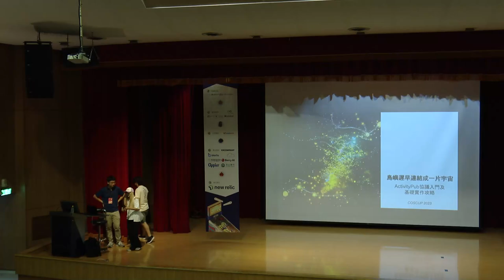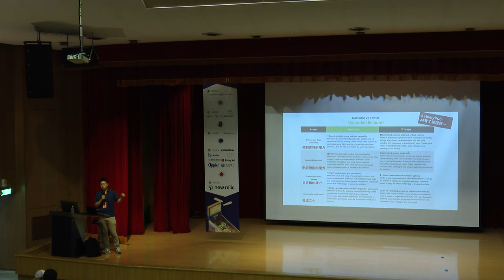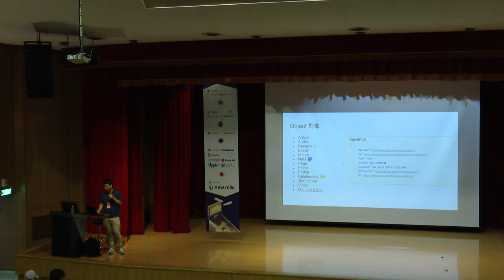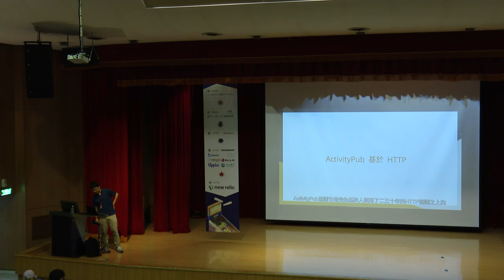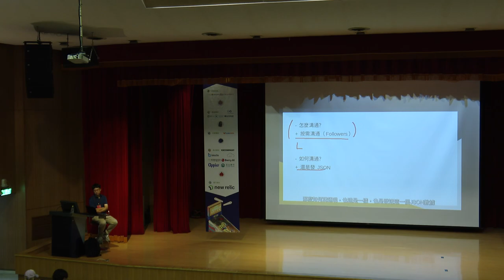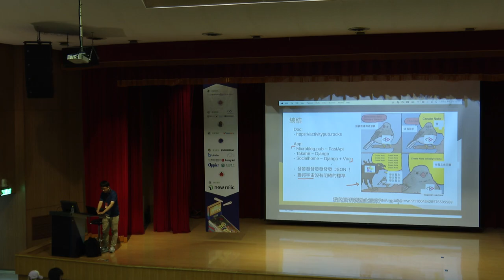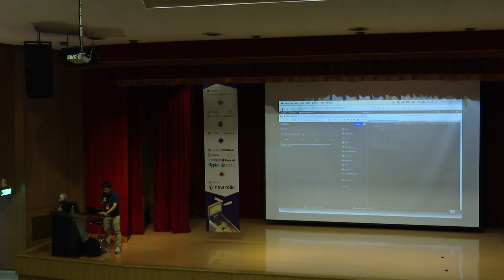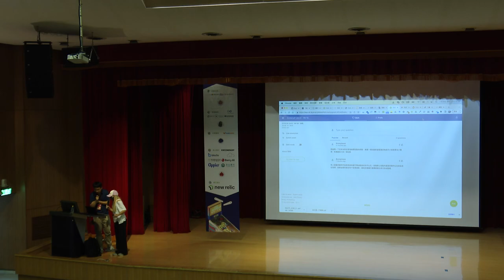島嶼遲早連結成一片宇宙：ActivityPub協議入門及基礎實作攻略